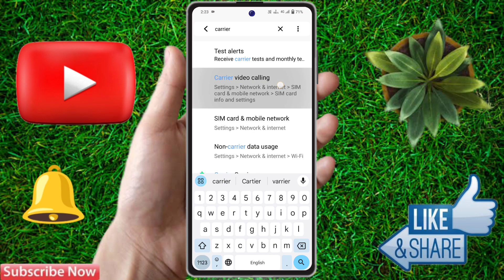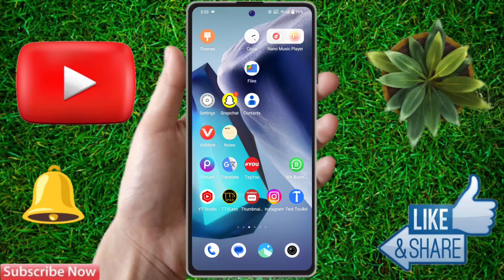how to direct video call in iqoo 12 5g, iqoo 12 5g video call kaise karen